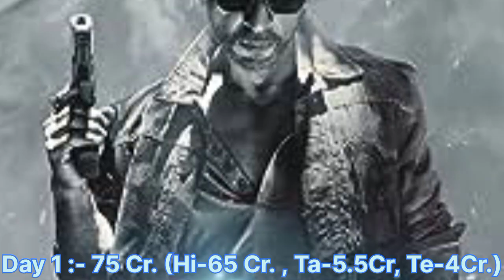Jawan Box Office Collection Today | Jawan Day 4 Box Office Collection |SRK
Jawan today Box Office Collection
Jawan Box Office
Jawan review
Jawan trailer
Jawan full movie
Jawan srk movie
Jawan box Office Collection day4
Jawan day 4
today Jawan Box Office Collection
Bollywood movie Jawan
Jawan movie song
Jawan Advance booking today
Jawan update